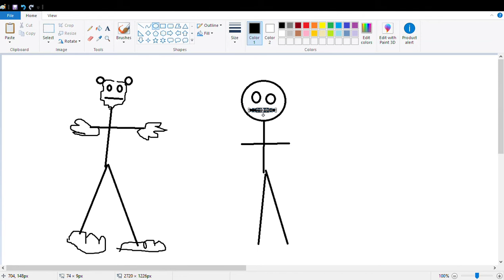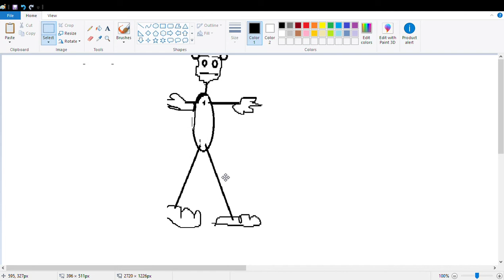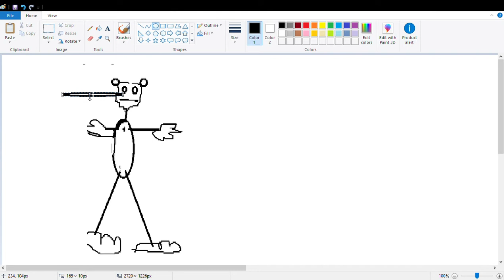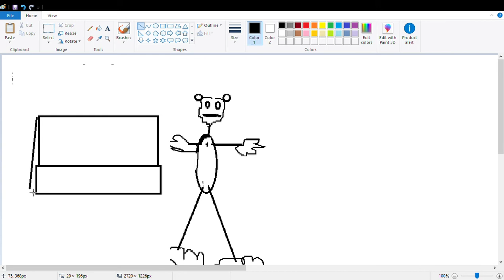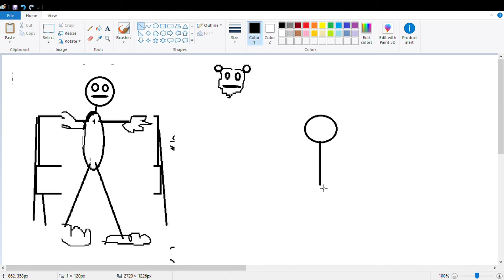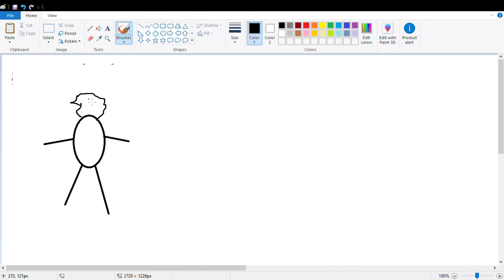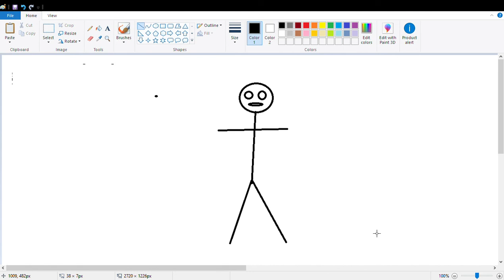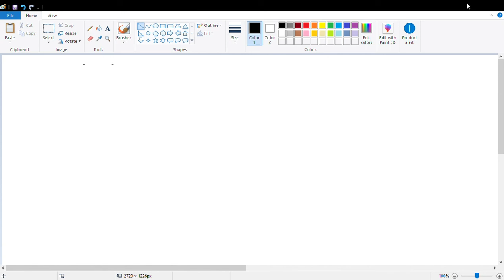being a mascot and getting hives from the suit - storytime